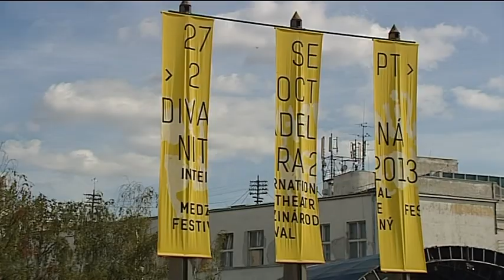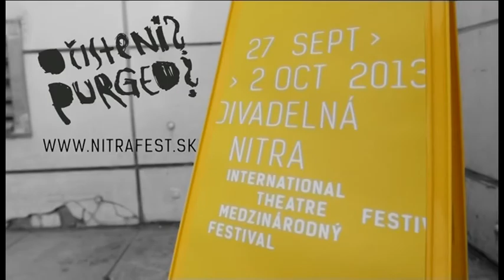DIVADELNA NITRA 2013 Festivalove minuty 3 RTVS